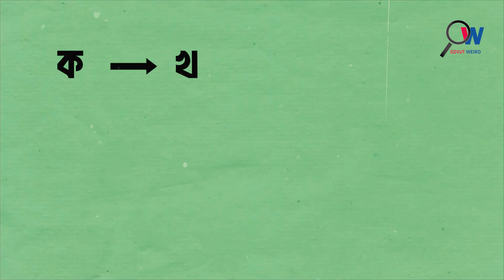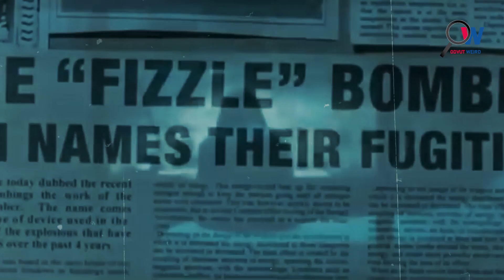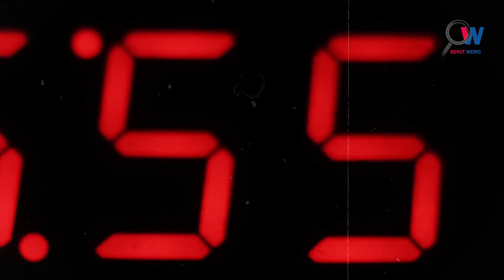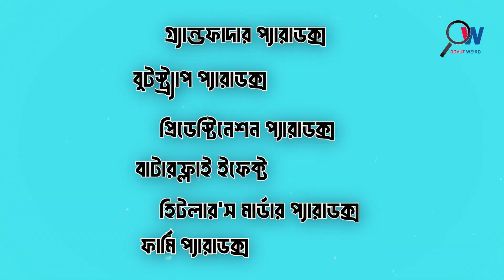টাইম ট্র্যাভেল প্যারাডক্স কি? || সত্য - মিথ্যার খেলা || Time Travel Paradox Explained in Bangla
Content based on:
৩১ আগস্ট, ১৯৩৯। রাত বাজে দুইটা। হিটলারের বেডের পাশে ছুরি হাতে দাঁড়িয়ে আছে ডেভিড বার্কোউইৎজ। ‘সন অফ স্যাম’ নামক এই ইহুদি সিরিয়াল কিলার টাইম ট্রাভেল করে ভবিষ্যত থেকে এসেছে হিটলারকে খুন করতে। বেশি চিন্তা-ভাবনা না করে হিটলারের বুকে গুণে গুণে ছয়বার ছুরি চালালো সে।

একবার ভেবে দেখেন, এই অল্টারনেটিভ হিস্টোরিটা যদি আসলেই রিয়েল হতো, তাহলে বর্তমানে দুনিয়াটা কেমন হতো? টাইম ট্রাভেল কন্সেপ্টটা অনেক ফ্যাসিনেটিং হলেও, এর রয়েছে কিছু ঝামেলাও। টাইম ট্রাভেল প্যারাডক্স ব্যাপারটা আসলে কি? গ্র্যান্ডফাদার প্যারাডক্স, বুটস্ট্র্যাপ প্যারাডক্স, প্রিডেস্টিনেশন প্যারাডক্স, বাটারফ্লাই ইফেক্ট, হিটলার’স মার্ডার প্যারাডক্স-ই বা কি জিনিস? এগুলো নিয়েই আলোচনা করা হবে আজকের এই ভিডিওতে। তাই আর দেরি না করে চলুন শুরু করা যাক।

Odvut Weird
Welcome to "Odvut Weird". We explore the extraordinary, weird and bizarre corners of the world! If you're fascinated by the peculiar stuffs and thirst for knowledge, this is the place for you. Join us on a weird and mysterious journey.
Odvut Weird’ এর অদ্ভুতুড়ে জগতে আপনাকে স্বাগতম। এখানে আমরা প্রাচীন সভ্যতা থেকে শুরু করে অসমাপ্ত রহস্য এবং মাইন্ড-বেন্ডিং ফ্যাক্টস নিয়ে আলোচনা করে থাকি। ইতিহাস এবং রহস্যের অলিগলিতে ঘুরে বেড়ানো পছন্দ হলে চ্যানেলটি আপনার জন্যেই।

Anti-Piracy Warning This content is copyrighted to “Odvut Weird”. Legal action will be taken against those who violate the copyright of the following material presented.